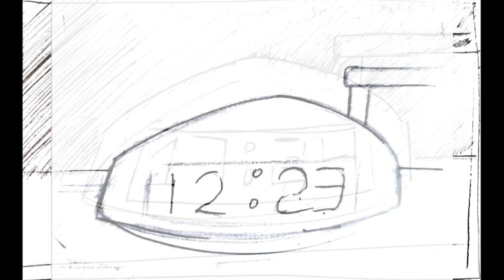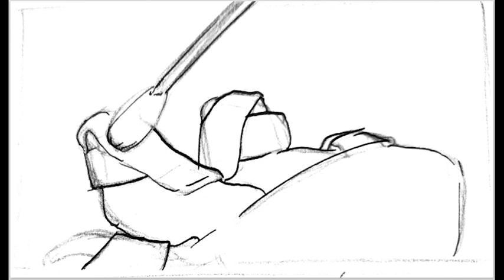Full Werewolf Animatic No Sound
A very rough animatic of my full end of year film for Edinburgh College of Art